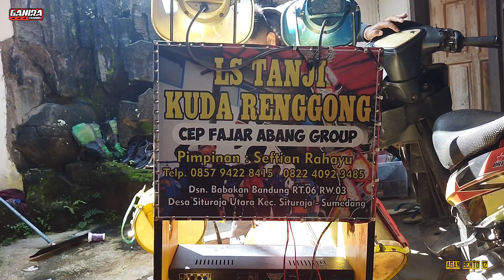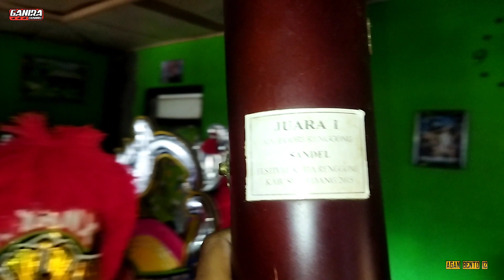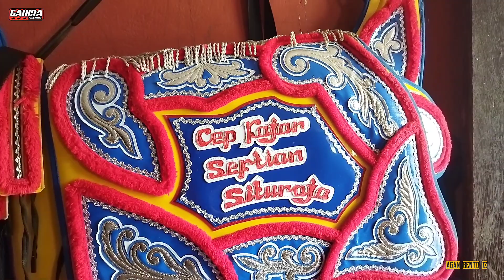INTIF AKTIFITAS KUDA RENGGONG SANG JUARA KETIKA BULAN SUCI RAMADHAN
halo sobatku semua di vidio kali ini saya akan mempersembahkan keseruan ngabuburit ke ISTAL sang juara festival yaitu cef fajar pokonya saksikan ya sobat